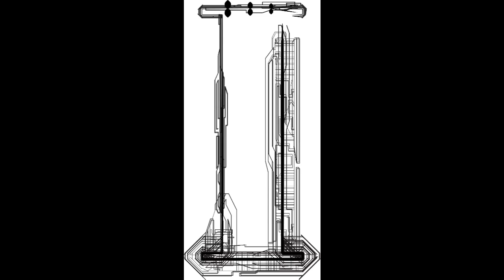Revised Steven Brody Service Dogs Feature